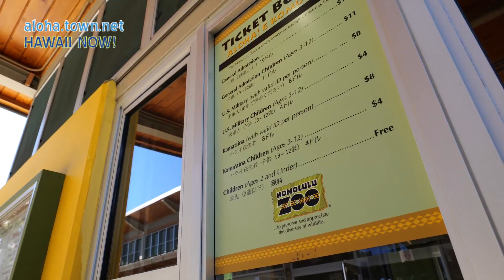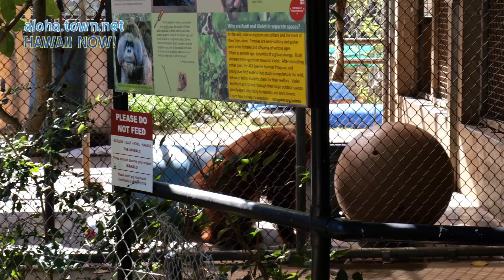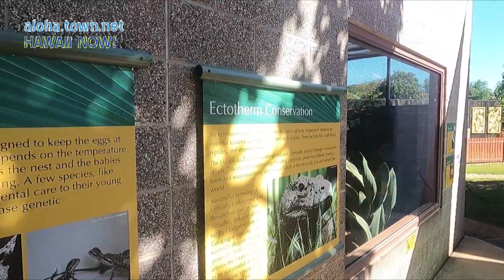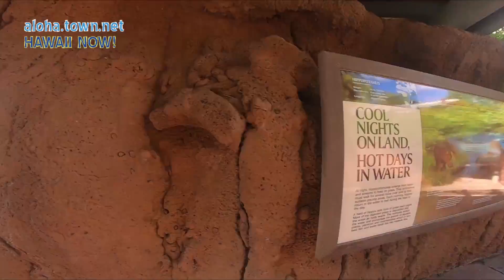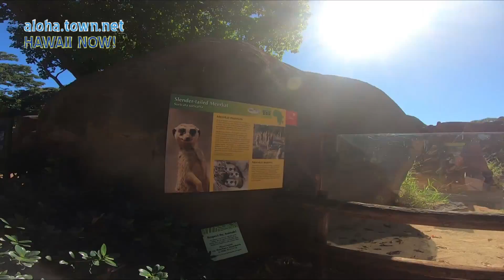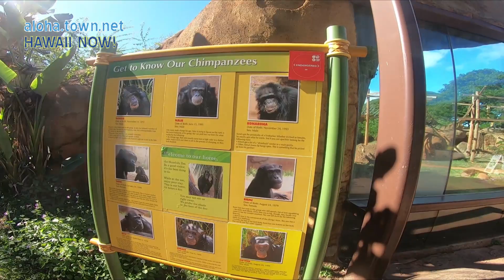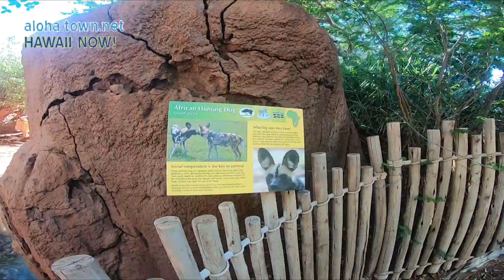【動物園の生音】まったり90分ホノルル・ズー散策／ＢＧＭ・テロップ無し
【aloha town tv　vol.23】

今回は、ホノルル動物園をぐるり散策した動画です。
ホノルル動物園は、ワイキキのすぐ近くにありますが、園内に入ると周りの喧騒が嘘のように聞こえてきません。ほとんど鳥のさえずりと木々の揺れる音だけの癒しの空間で最高です。
ほとんどが屋外施設なので、ソーシャルディスタンスを注意していれば、安心して園内を散策できます。今は、コロナ禍なので動物ふれあい広場や遊具類は休止となっています。

園内の動物に関して詳しく知りたい場合は下記の動画をご覧ください！
【HONOLULU ZOO】じっくり観察編』♪

撮影機材：
Canon ミラーレス一眼カメラ EOS R ボディー
Canon 標準ズームレンズ EF24-105mm F4L IS II USM
Gopro Black HERO ９

アロハタウンネット公式